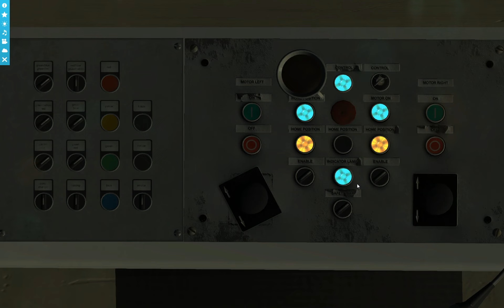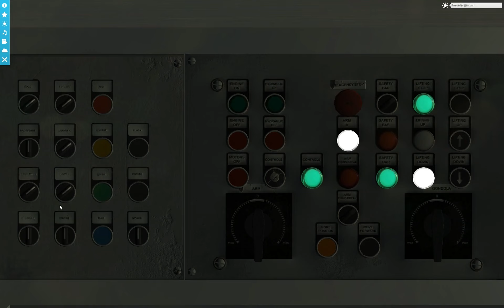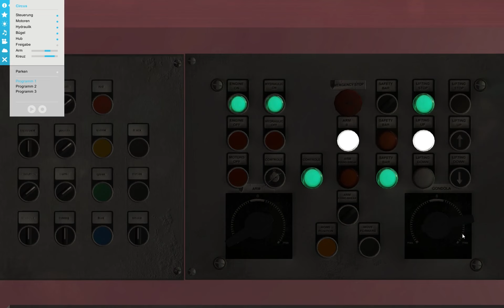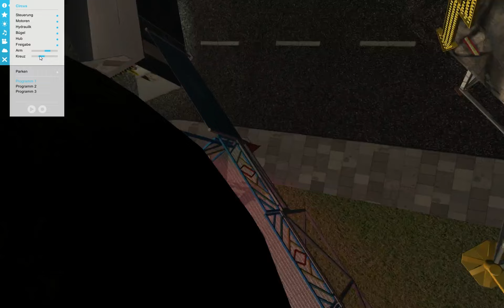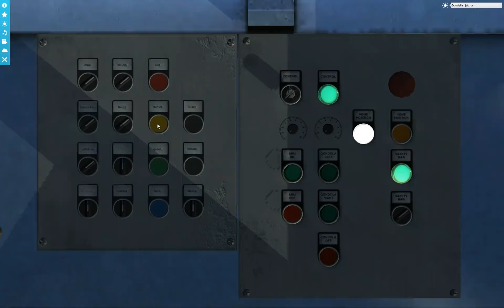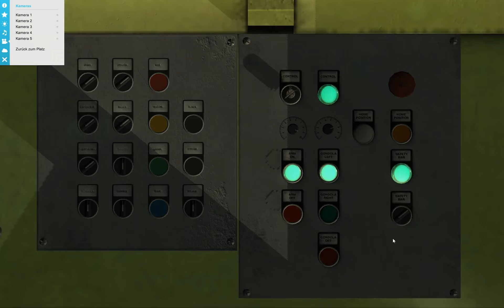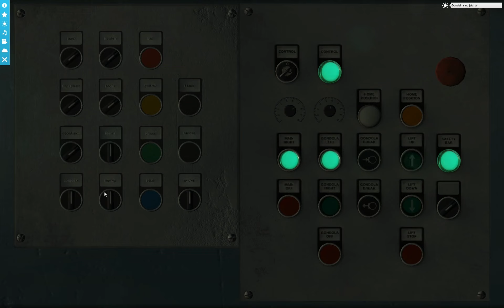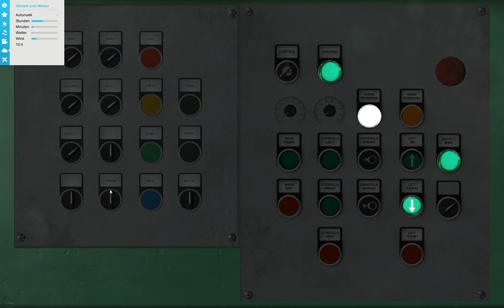Let's Play - Virtual Rides 2 - Mehr Fahrgeschäfte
Der Nachfolger von Virtual Rides bietet neben 5 Fahrgeschäften auch ein lebendiges Volksfest-Szenario, in dem man sich frei bewegen kann. Die Volksfest-Besucher stehen an den Fahrgeschäften Schlange und fahren auf den Attraktionen mit. Neben der Geschwindigkeit für die einzelnen Fahrgeschäfts-Elemente wie Gondel oder Arme können auch weitere Effekte wie Nebel, Lightshow oder das kirmes-typische Horn angesteuert werden. Abgerundet wird die Fahrgeschäfts-Simulation durch Design-Pakete, mit denen man die Fahrgeschäfte individuell gestalten kann.

Features:
► 5 einzigartige Fahrgeschäfte, die gesteuert werden können
► Lebendiges Volksfest-Szenario
► Besucher fahren auf Fahrgeschäften mit
► Design-Pakete zur individuellen Gestaltung der Fahrgeschäfte

Release: 26. März 2014
Entwickler: Vierkant Software
Publisher: Rondomedia

Danke an Vierkant Software für die Vorabversion. :-)